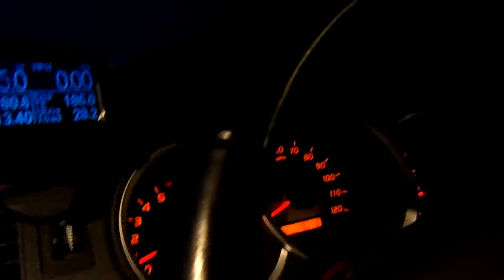ARB tire fill up test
Testing ARB CKMTA12 capacity